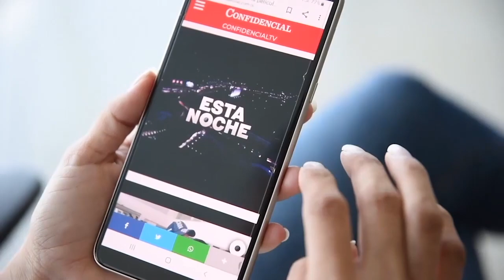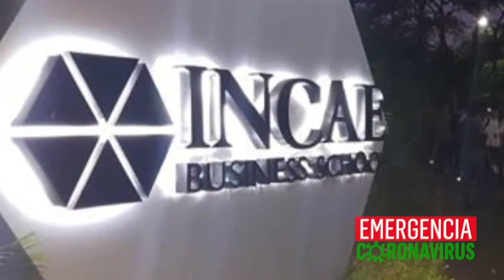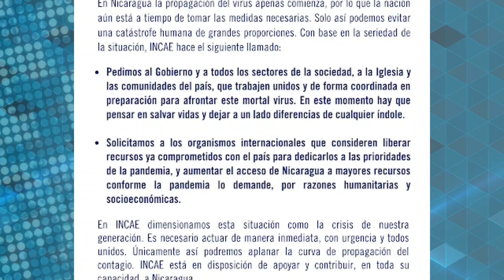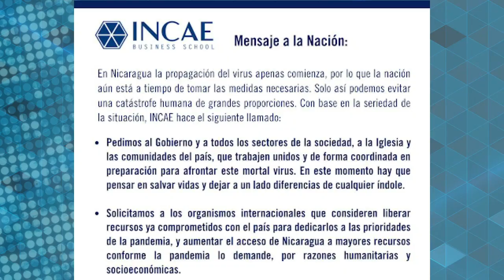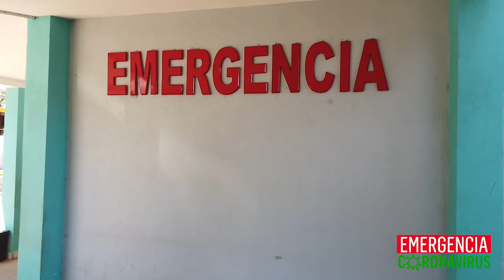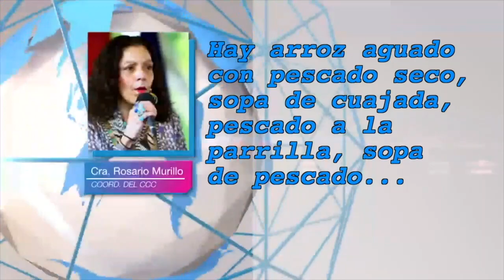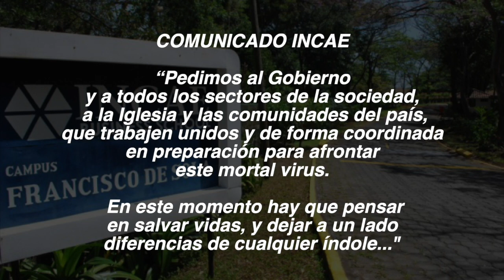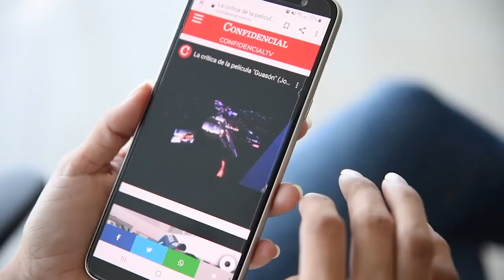📺EstaSemana|"Indolencia oficial con Covid-19 pasará factura", miles de desempleados en Zonas Francas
EstaSemana con Carlos F. Chamorro: Noticias, entrevistas, análisis y reportajes sobre la coyuntura nacional en Nicaragua.